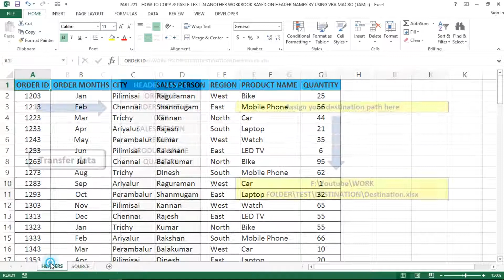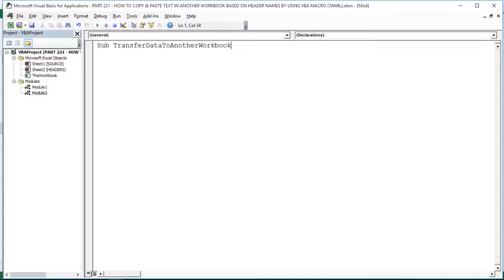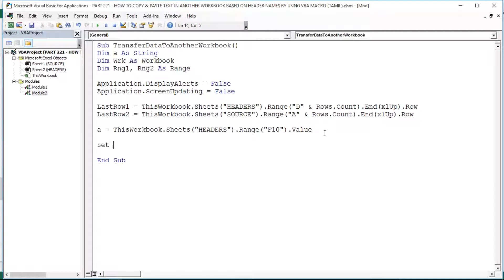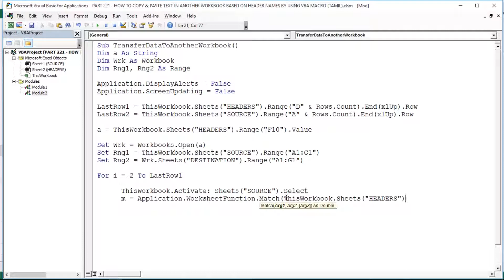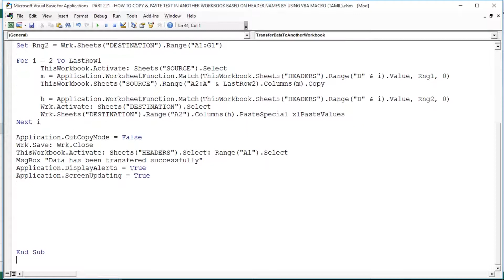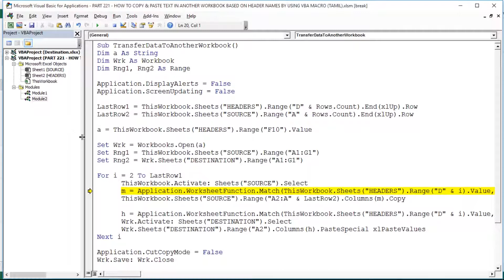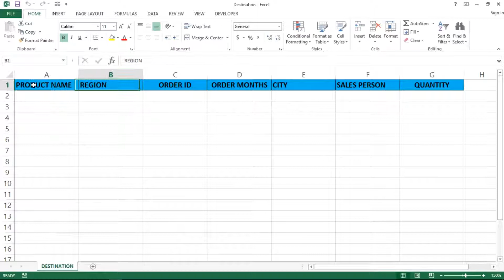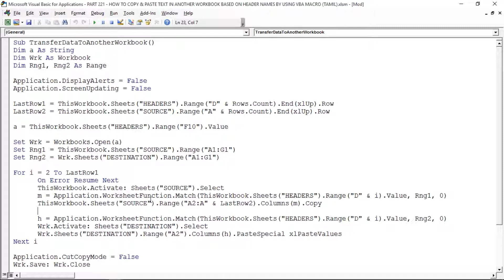PART 221 - TRANSFER DATA TO ANOTHER WORKBOOK BASED ON HEADERS IN VBA (TAMIL) | Kallanai YT